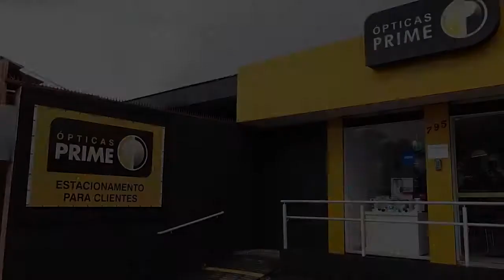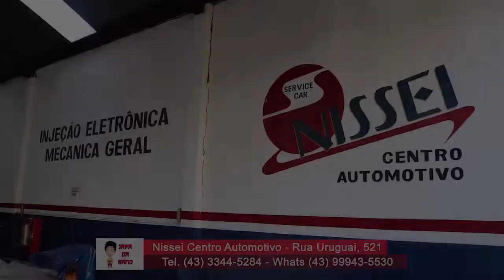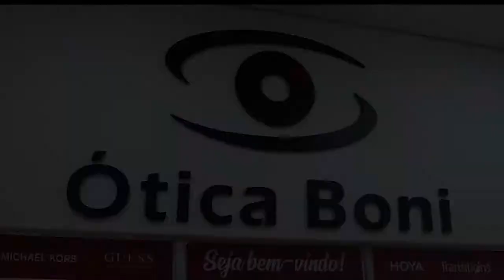Japa da Band TV Tarobá 17 de abril de 2021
Programa que apresenta dicas de viagens, gastrônomia, compras e muito mais no Brasil e no mundo. Programa na íntegra exibido na TV Tarobá BAND Londrina em 17 de abril de 2021.